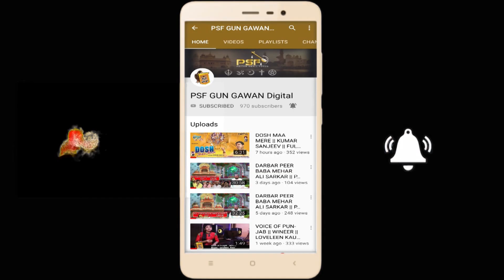Sohna Dawara || Shankar || Latest Bhajan 2019 || Balaknath Bhajan || PSF GUN GAWAN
Label     ➤ PSF GUN GAWAN
Bhajan  ➤ Sohna Dawara
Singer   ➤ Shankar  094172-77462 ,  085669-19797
Lyrics     ➤Shankar
Music   ➤Gurjit Singh
Dop    ➤ R Randhawan
Edit      ➤  Harpreet Singh Walia
Producer ➤  Jaswinder Singh Walia
Presentation ➤  Dr. Pankaj Uppal

Make Caller Tune:
BSNL : SMS TO 56700  : BT  11710117
BSNL : SMS TO 56700  : BT  7329420

PRITAM SMALL FOCUS is a Audio Video Company, A Place Where You Can Full Fill Your All media needs.
We Have a professional team Of videodirector, camera operating, video editing, vfx or much more.
We are also dealing with live audio video, Live Jagran Recording, D-LIVE or many video fuctions.

You Can Watch Our Video Programs Telecast on Fida Channel No - 331 (Fastway)
Morning - 7.30 Am to 10 Am
Rangli Charkhi - 9 Pm (Live Sufi Jagran Or Mehfil)
DD Punjabi ( Jalandhar Doordarshan ) Every Friday - 10 pm

Category
Music
License